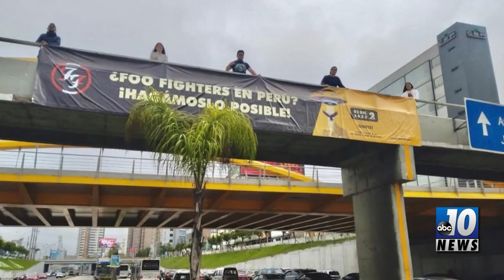Interview with Jose Hurtado, a member of Foo Peruvian Heroes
A group that has grown to over 500 fans came together to celebrate their favorite American band, Foo Fighters. Reporter Selena Potila, a fellow Foo Fighters enthusiast, had an opportunity to speak to one of these super fans all the way from Peru.